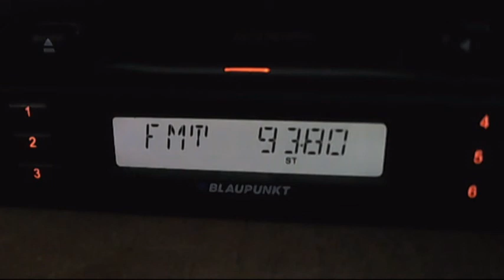fm dx focus fm buzau dx in bucharest 21:16